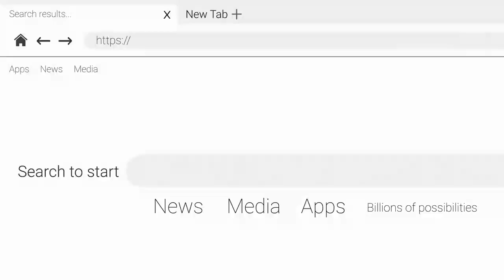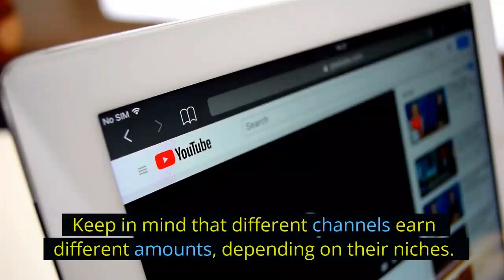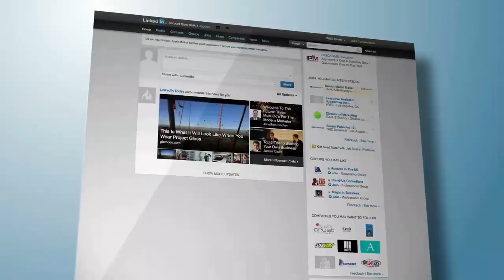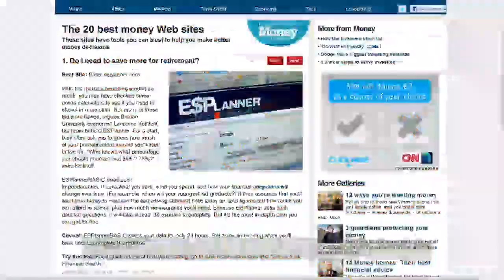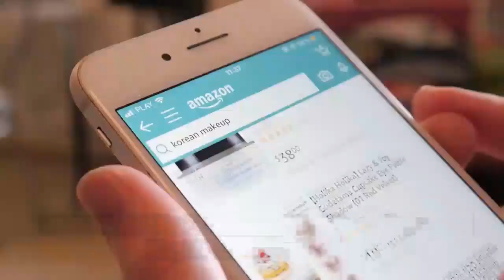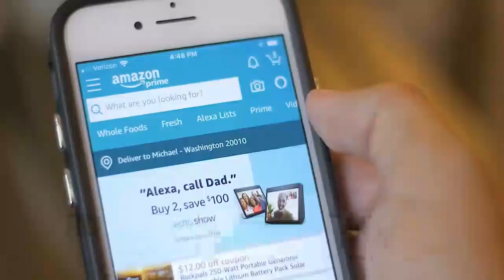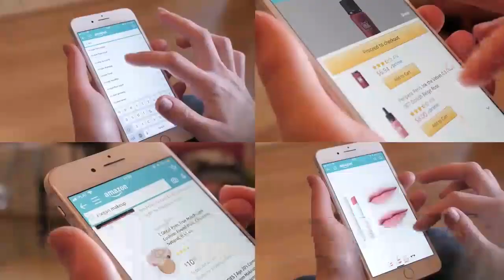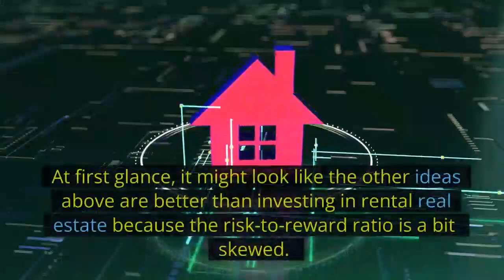Business and Finance: PassiveFinance: Income Ideas